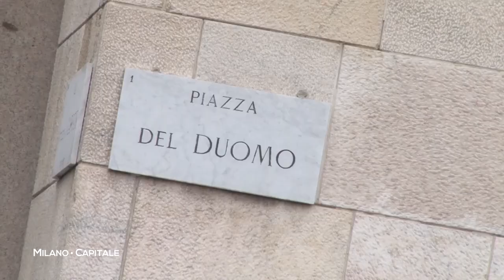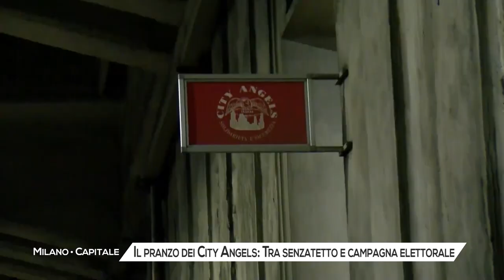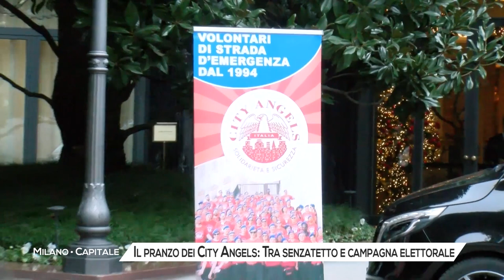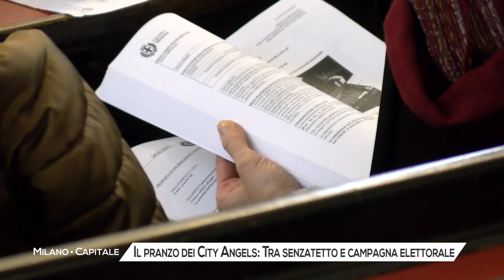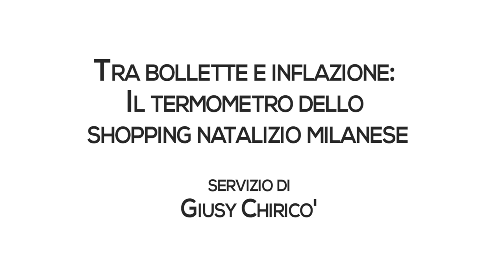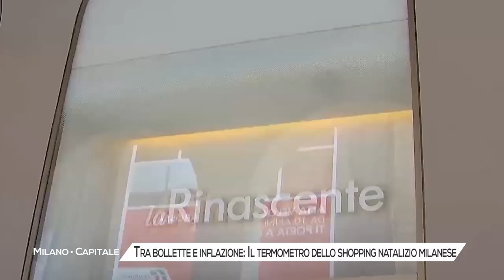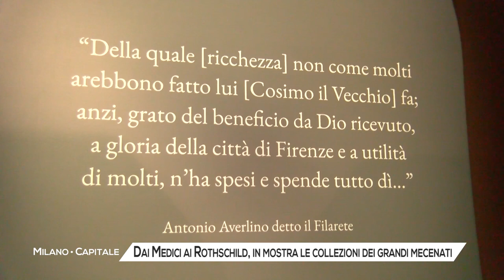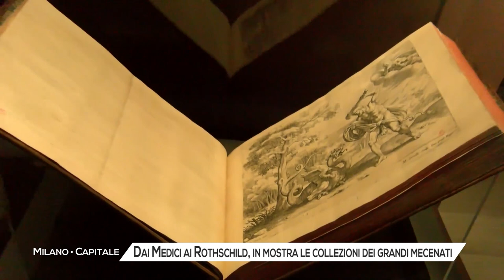Milano Capitale – puntata di martedì 10 gennaio 2023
Milano Capitale è il magazine di approfondimento informativo di MilanoPaviaTV a cura della redazione di MilanoPaviaNEWS. Ogni settimana inchieste, interviste e reportage per portarvi a conoscere di più la città di Milano.

In questa puntata di Milano Capitale parleremo di:
• Il pranzo speciale dei City Angels: Tra senzatetto e campagna elettorale
• Tra bollette e inflazione, ecco il termometro dello shopping natalizio milanese
• Dai Medici ai Rotschild, in mostra le collezioni dei grandi mecenati